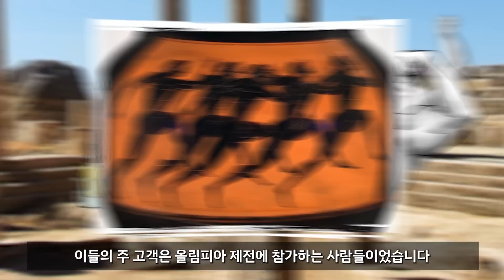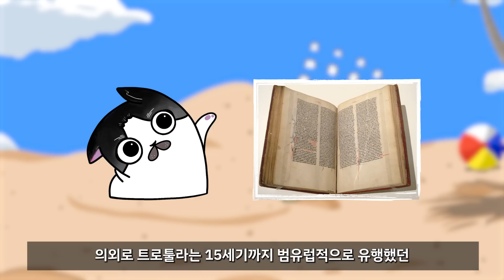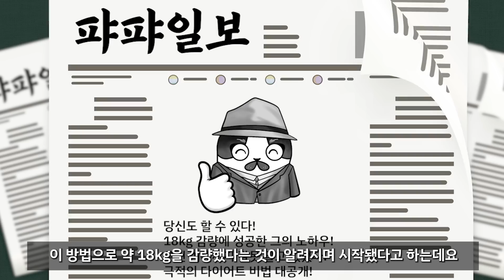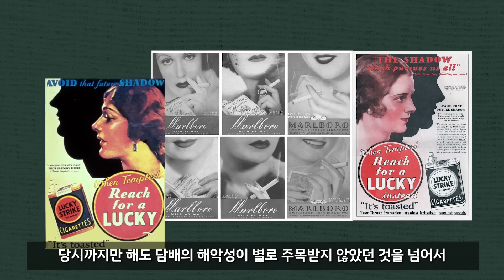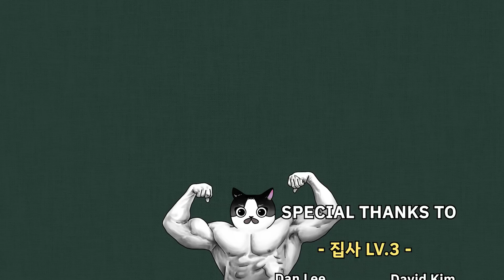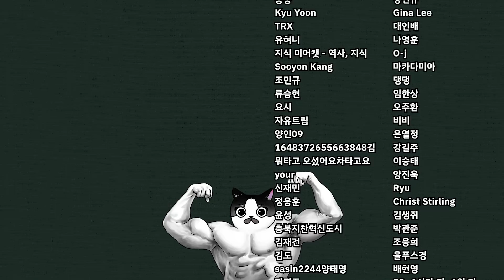상상도 못한 다이어트 방법😱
* 옛날 유럽인들의 정말 미친 다이어트 방법 모음.zip
* 역사 속 유럽의 다이어트 이야기
* 진짜 이 방법으로 다이어트가 된다고???

BGM (Artlist License)
1. cheesecake - ian post
2. gotta love instrumental version - yulee
3. time to mix blue and red and make a mauve - jake bradford sharp
4. here we go again - jake bradford sharp
5. horizons - ian post